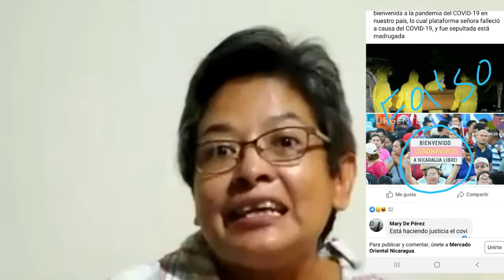Desmintiendo a la derecha cínica y golpista de Nicaragua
Trabajadora de la Salud, Lic Ana Dolores Gutiérrez desmiente supuesta muerte publicada por páginas de Facebook opositoras.